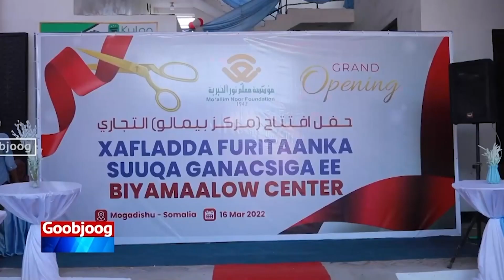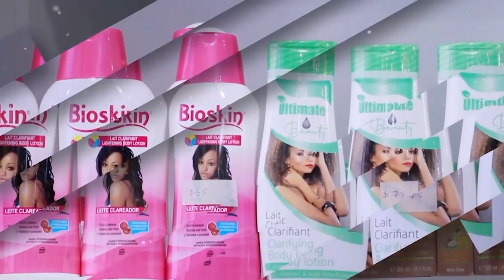Ra'isul wasaaraha Soomaaliya ayaa manta booqdey Guriga cusub ay ku shaqeyn doonto Xukuumadda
Ra'isul wasaaraha Soomaaliya ayaa manta booqdey Guriga cusub ay ku shaqeyn doonto Xukuumadda soo socota.